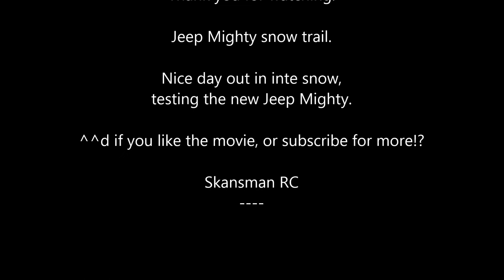Skansman RC - Axial Scx10 - Jeep Mighty snow trail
Nice day out in inte snow,  testing the new Jeep Mighty.

Skansman RC - RC just for fun!